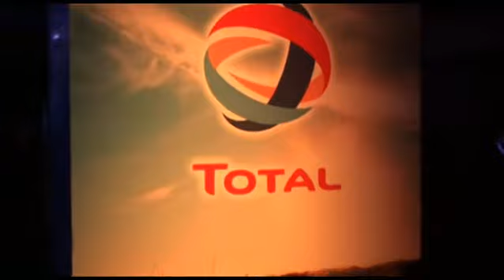Fiesta de fin de año de TOTAL